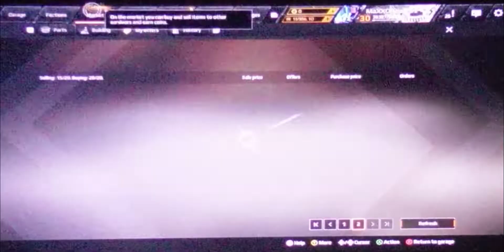Crossout l Steel Championship gameplay Part 2 (without OBS)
We've got more of the lowest quality gaming you'll ever see on YouTube today!